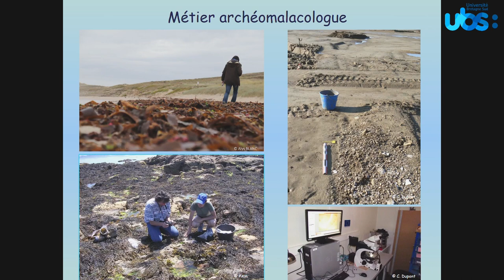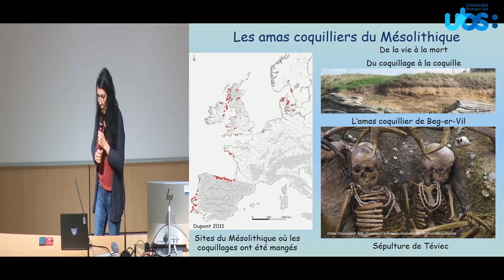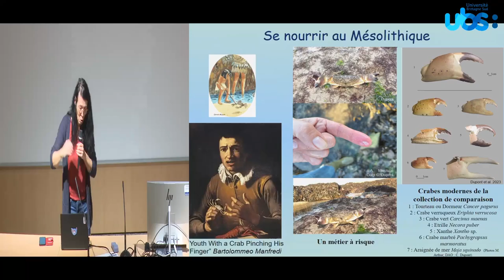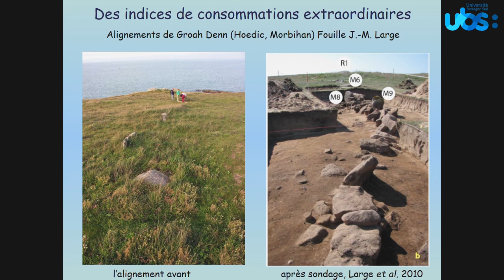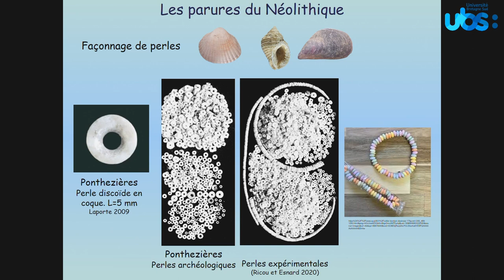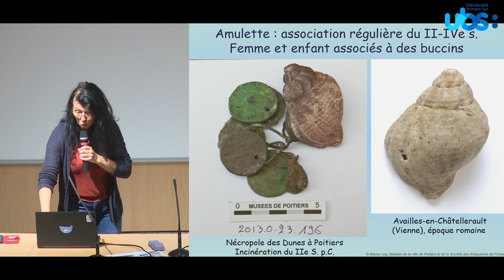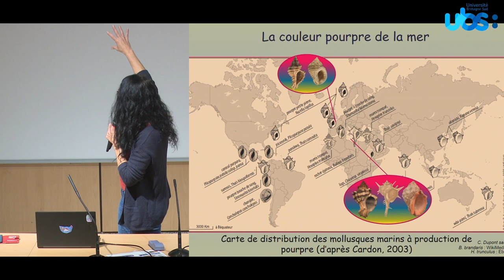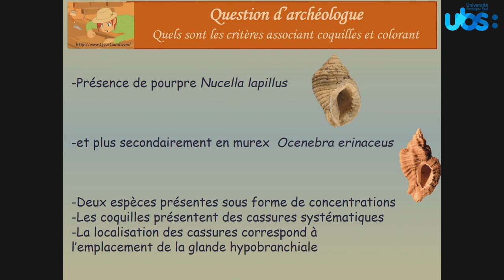Planète conférences - Coquillages et crustacés… en archéologie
Conférence de Catherine Dupont, archéomalacologue, chercheure au CNRS, CReAAH, Université de Rennes.

D’apparence anodine, les coquillages marins ont toujours eu une relation étroite avec les populations humaines. Nous vous proposons de tirer la spirale des coquillages pour faire défiler les multiples utilisations que ces animaux nous dévoilent de la Préhistoire à nos jours. Ce voyage dans le temps est possible grâce à la découverte de leurs squelettes lors de fouilles archéologiques, c’est-à-dire, leurs coquilles.

La destination alimentaire est, de loin, l’attestation la plus lisible des coquillages. Les mollusques consommés sur nos côtes il y a 8 000 ans, sont-ils les mêmes qui se retrouvent actuellement dans nos assiettes ? Cette consommation est-elle anodine ? Reflète-t-elle qui nous sommes ? Bien que récurrents dans nos menus, ces mollusques ont aussi été, selon les époques, des parures associées aux corps, aux vêtements et aux objets, des décors muraux, des souvenirs de voyage, des producteurs de colorants ou des outils…

Ce voyage temporel vous permettra de voir différemment les coquillages de nos côtes.